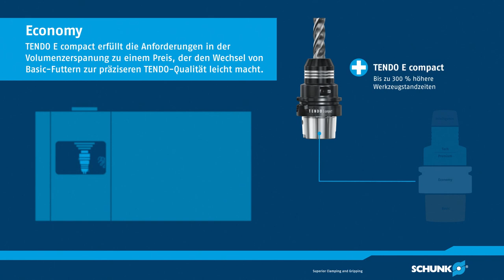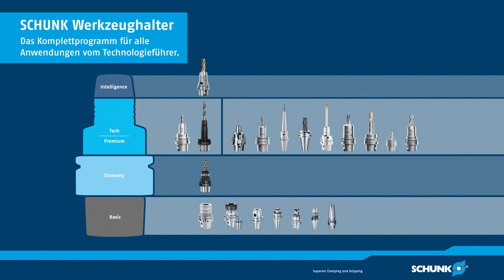SCHUNK Werkzeughalter – das Komplettprogramm für alle Anwendungen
Jede spezifische Anwendung stellt andere Ansprüche. Vor allem wenn es um Präzision geht dürfen keine Kompromisse eingegangen werden. Hier setzt SCHUNK mit seinen Technologien an. Die innovativen und hochpräzisen Werkzeughaltersysteme decken ein einzigartiges Spektrum ab. Entdecken Sie die Programmvielfalt von SCHUNK. Wir orientieren uns am Anwendungsfall und finden das optimale Werkzeughaltersystem für Ihre Aufgabe